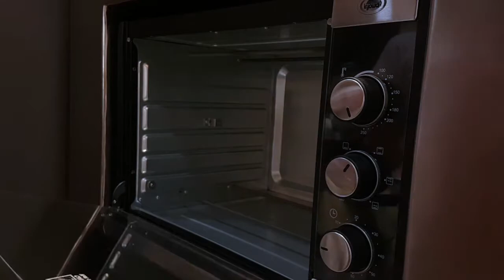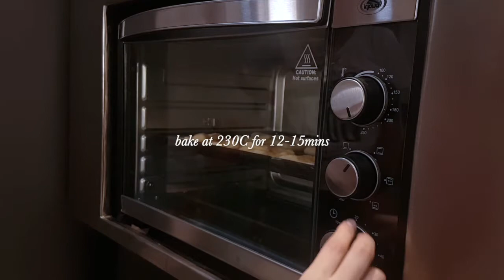Cinnamon Pretzels | Silent Vlog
Magandang araw!

Lately, I have missed eating my favorite pretzels from Auntie Anne's. Since we couldn't get ourselves store-bought pretzels, we tried to do them at home. Yup, my first time to do this. May we always find peace and serenity in our daily lives.

Maraming Salamat!